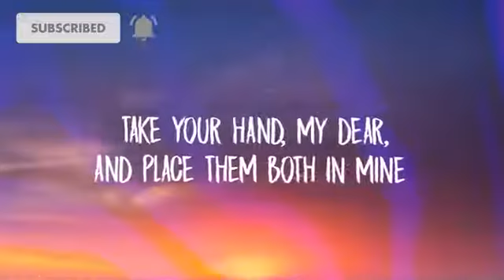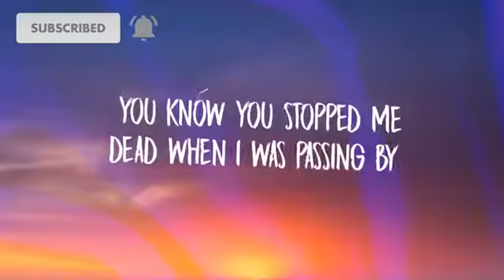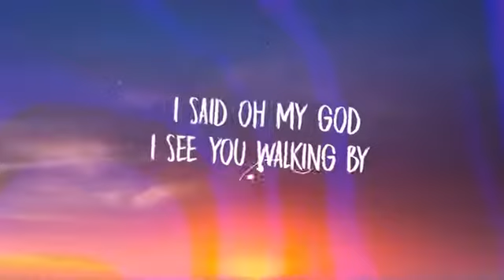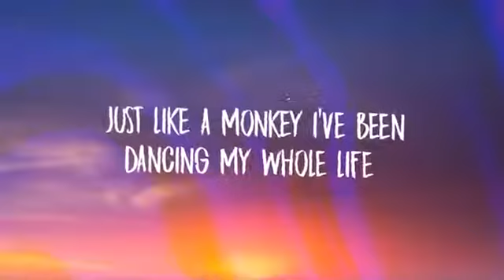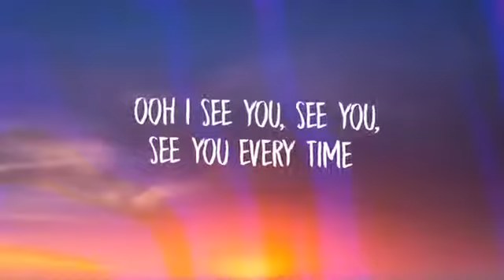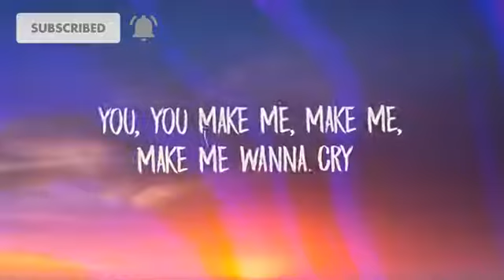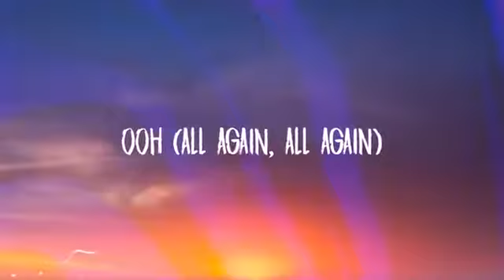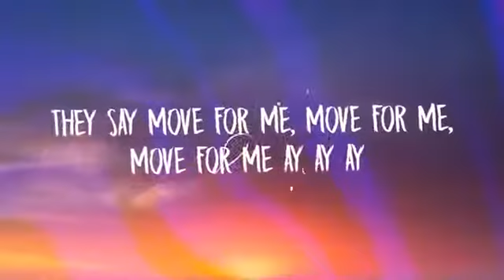Tones and I - Dance Monkey (Lyrics)